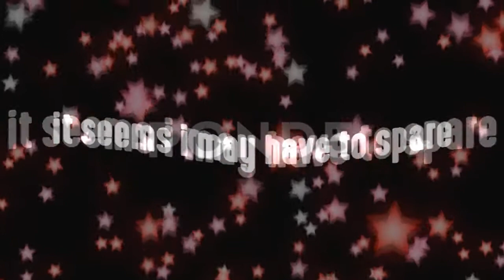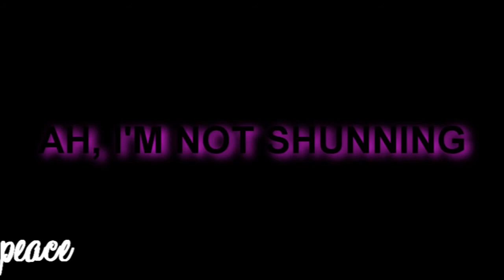❥ ｄｅａｔｈ ｂｙ ｇｌａｍｏｕｒ ✨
*HD* *There's more important stuff down here, keep looking!*
I am so glad I finished this. I love this video so so so much like AH I'M SO PROUD *0*
Seriously.
Anyway.
This... Is probably the brightest video I've done.

(YES, ALEXA. I DECIDED TO UPLOAD THIS EARLY LOL)
I'm so happy with this *~*

Death By Glamour is one of my favorites off the Undertale OST... and so isn't the one who pretty much owns this theme :'"D
(no joke lol i love mtt ex ;3;)
I hope you like this :D
dog(s): most
editor: Rey (NintendogsPeace)
time: 3. HOURS.
INTRO: "The Neighborhood (Neighborhood 3)" from The Sims 1.
Ｑ: What camera do you use?
Ａ: Sony Cybershot DSC-HX20V. :)
Ａ: 45.
I also see YouTube messages if it is oh-so urgent.
Colors! 3D Gallery (view more of my art): ReynbowVeinz